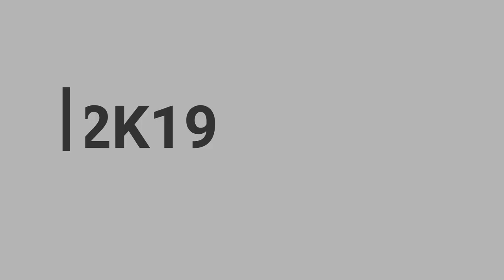CU FEST 2K19 | 34th inter-university Youth Festival | Some Glimpses of Initial Day.